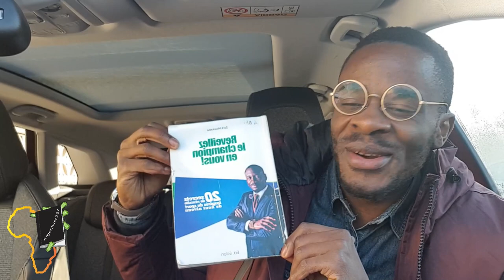Zack MWEKASSA | Livre audio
Bonjour/bonsoir ma personne. Alors comment va? comme le veut notre coutume, aujourd'hui je viens avec le 3e secret secrat de la réussite tiré de livre de Zack MWEKASSA. Dans cette lecture, tu découvriras que tu as déjà tout ce qu'il te faut pour commencer à vivre ta vie de reve mais encore il te faudra du courage pour aller puiser au fond de toi les ressources.

Je ne t'en dis pas plus et je te laisse te délecter de ce bel enseignement.

Sur ce ma personne, je te dis on est ensemble comme en décembre et on se ressemble.